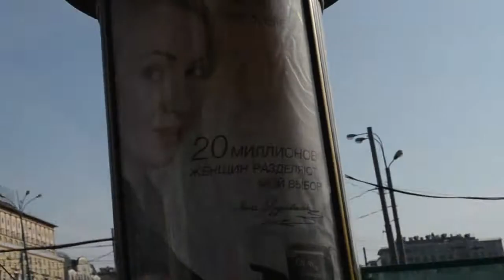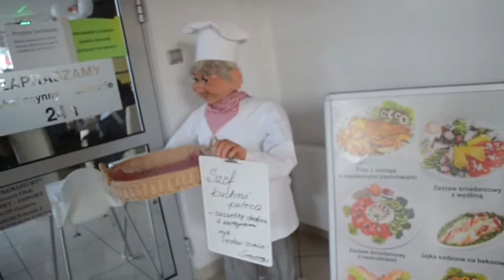Vlog EA [EUROPE]